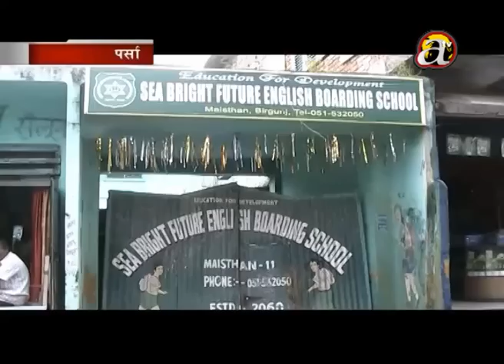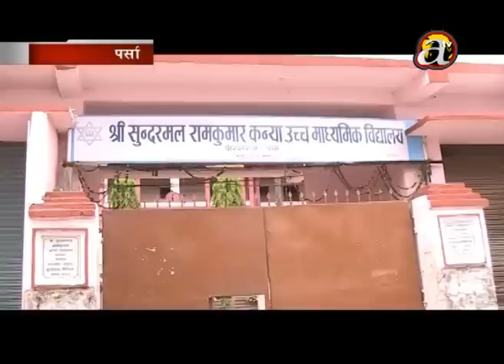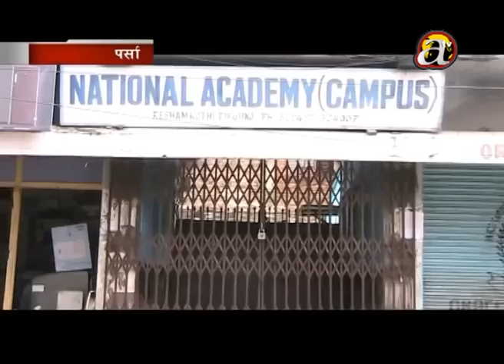Public highly concerned on continuously closed terai regions - Parsa